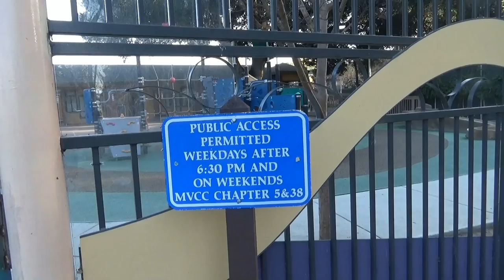США 2356: Rengstorff Park. Mountain View, CA - Гарри Поттер с нами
Rengstorff Park. Mountain View, CA - Гарри Поттер с нами